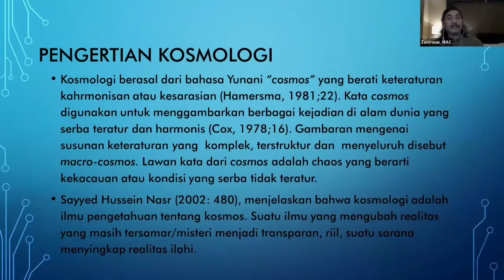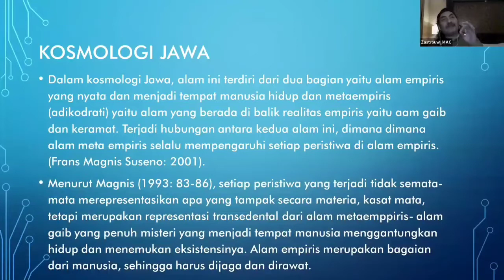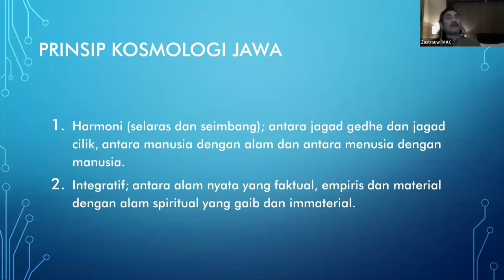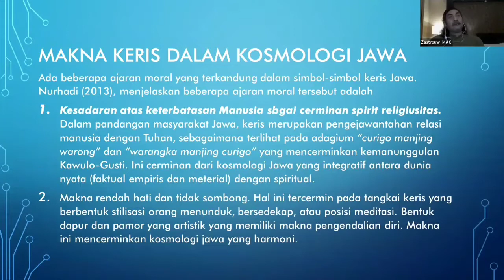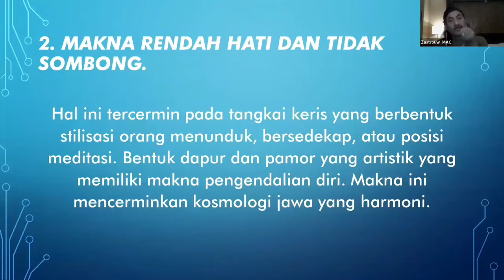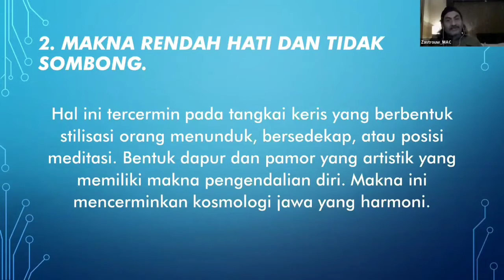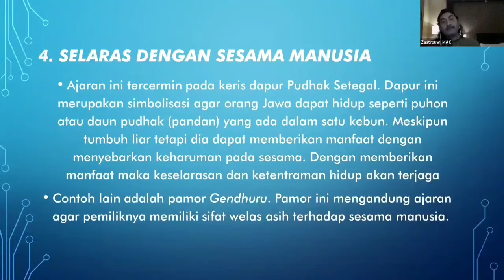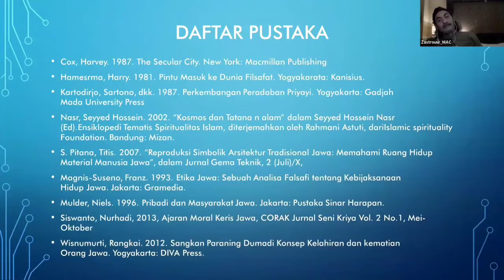KERIS DAN KOSMOLOGI JAWA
Pemaparan tentang keris dan kosmologi Jawa.
Zastrouw Al Ngatawi dan Romo Donny S Ranoewidjojo...
Pencerahan kepada awam tentang logika modernitas dan kearifan lokal.

Webinar KCB ke 5, 23 Maret 2022